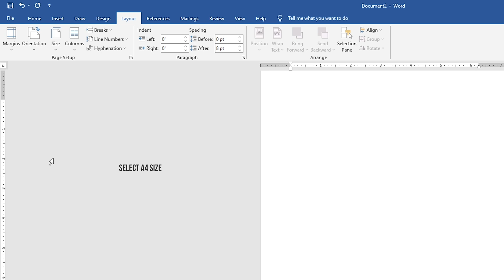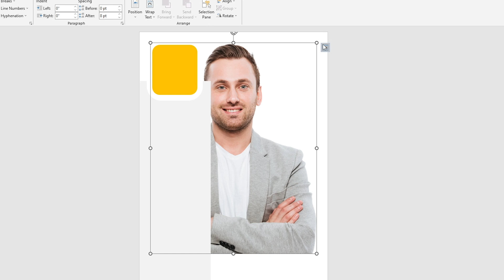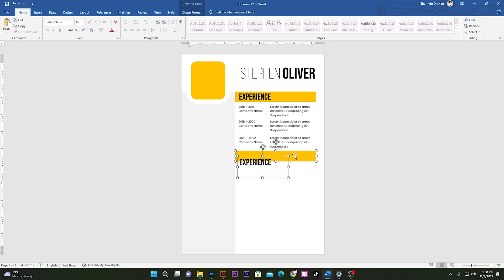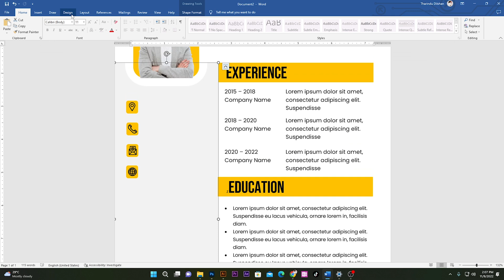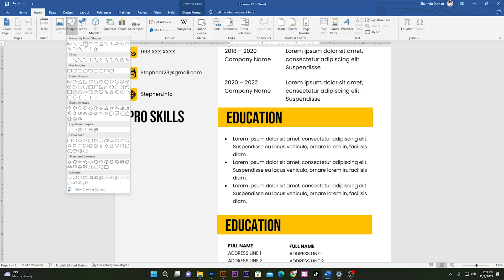How to Create a CV / RESUME template in MS WORD : New Tutorial 2023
Create a CV / RESUME template using Microsoft WORD